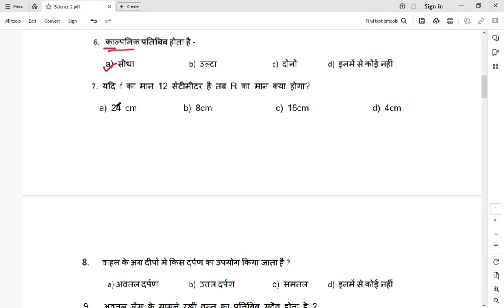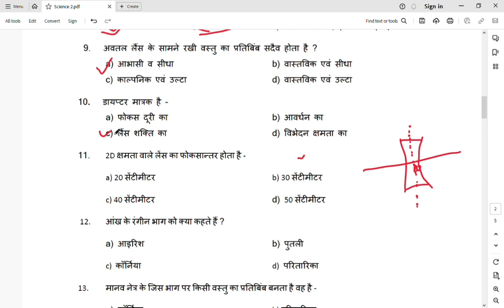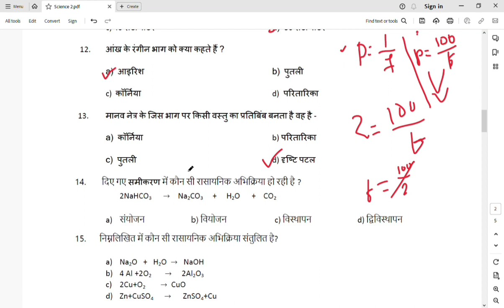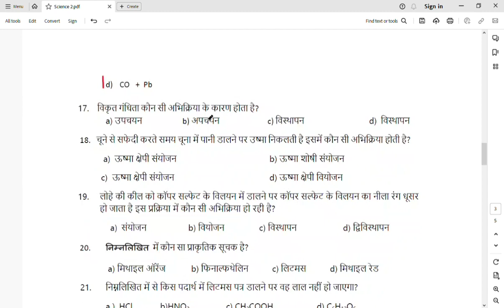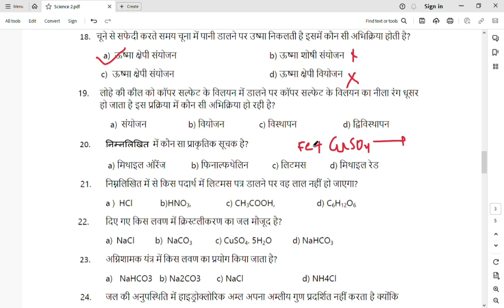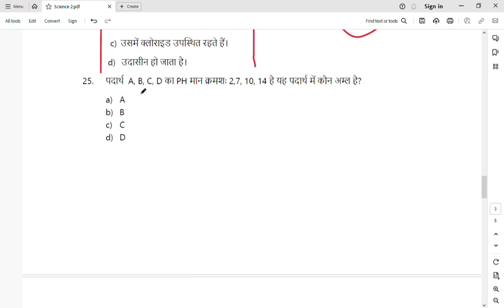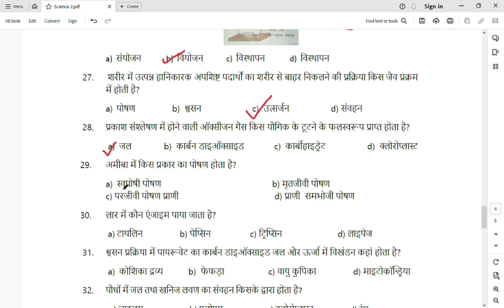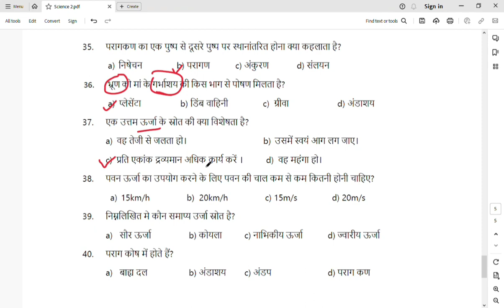jac board class 10th model paper science set 2 solutions | jac board model paper 2024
इस चैनल पर आप लोगो को 9th,10th,11th और 12th की बहुत अच्छे से पढ़ाई कराया जाता है साथ में हर एक अपडेट भी दिया जाता है।साथ ही स्कॉलरशिप से संबंधित जानकारी भी दी जाती है।

jac board new model paper 2023
Jac board science model paper set 1
class 10 science model set 1
Science model set 1
Jac class 10 science model paper set 1
project rail model paper solution
jac board model paper solutions
jac board class 10 science
jac board class 10 science model paper 2023
Jac board science solutions
science model paper set 1
science model paper jac board
Jac board model paper
Jac board model paper solutions 2023,science model paper
jac board science model Paper solutions 2023

Top searches:-
 jac model Paper 2023 jac board class 10 model paper

Thanku..😊